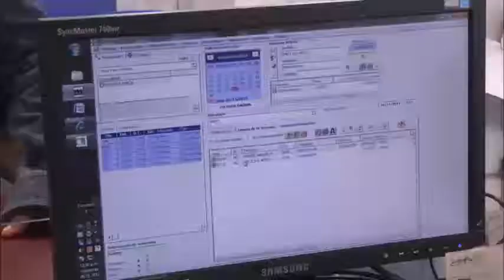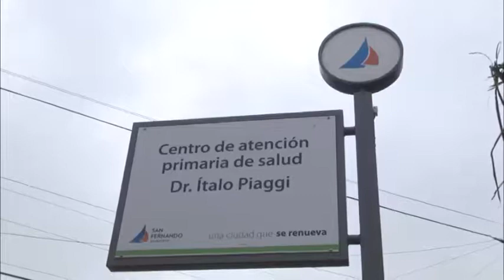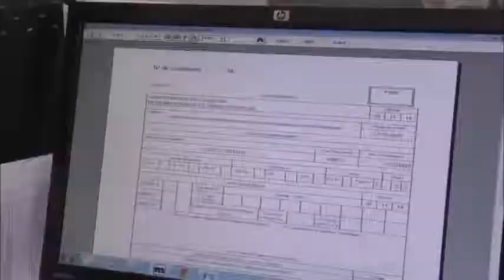Muni San Fer Finaliza la Instalacion de Historia Clinica Digital 310317